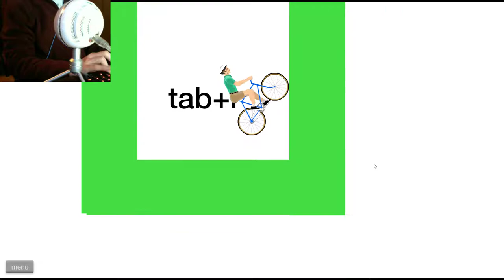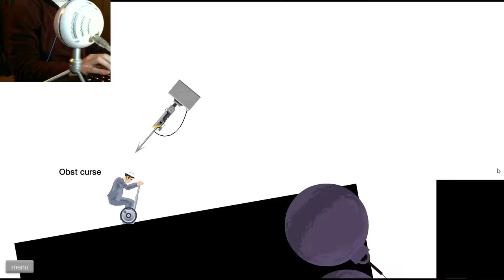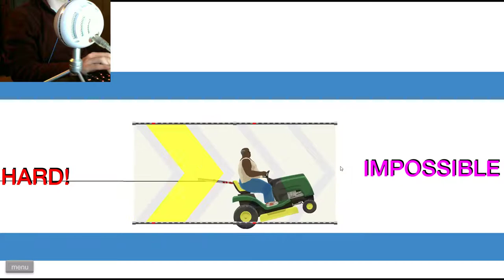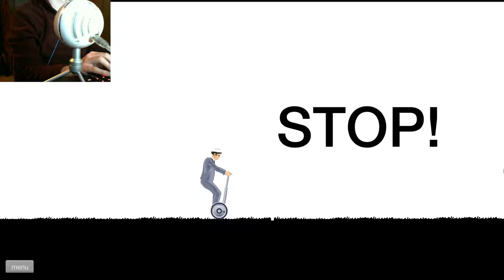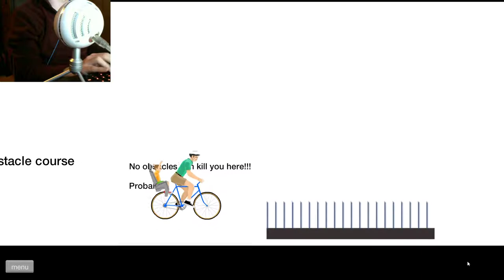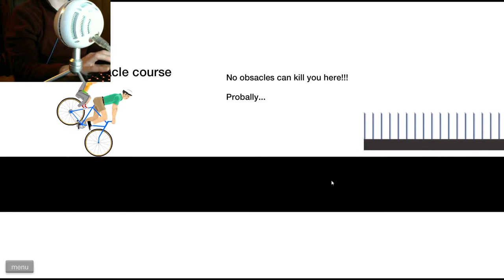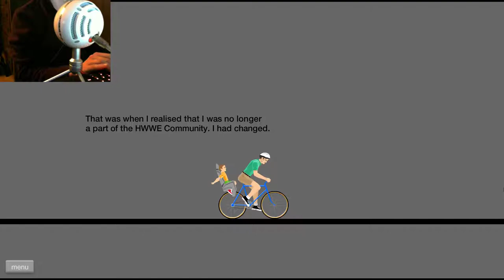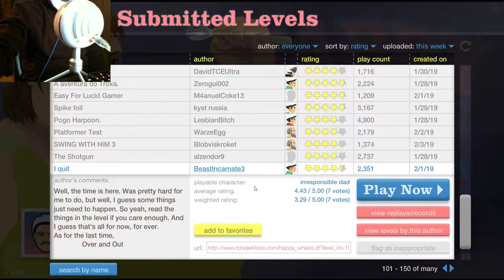Playing Golf: Happy Wheels Episode 19